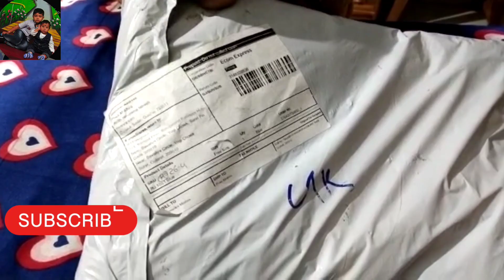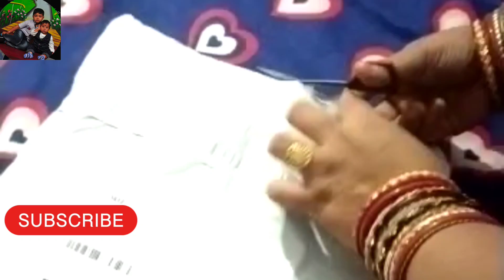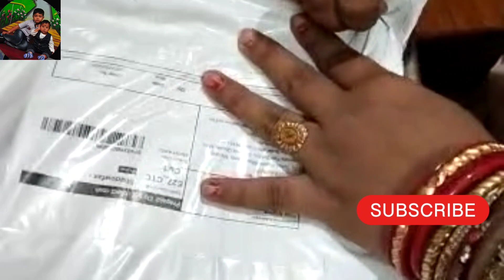🥰Messho Saree Haul Rs- 580🥰Messho Trending Silk Saree Savitri barta Festival haul@sagarikapujavlogs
🥰Messho Saree Haul Rs- 580🥰Messho Trending soft Silk Saree Savitri barta Festival haul Wedding/Party🎉🥳 festival collection @sagarikapujavlogs